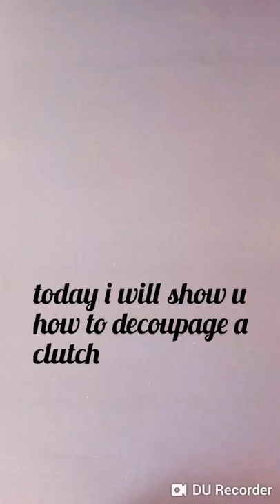How to decoupage a Clutch/ step by step decoupage tutorial/ how to recycle with decoupage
Step by step tutorial how to decoupage a clutch - DIY

I used
* White acrylic paint
* Decoupage Napkin
* Mod podge
* Half cut pearls
* Tower die cut
* Varnish